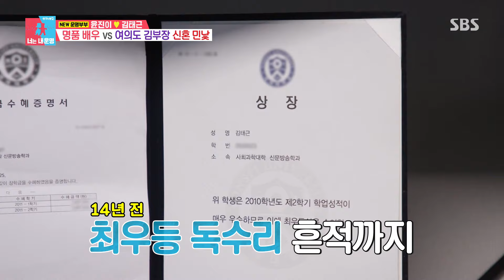‘정리의 정석’ 윤진이♥김태근, 완벽 관리 중인 초깔끔 클린하우스 공개★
윤진이와 김태근은 완벽 관리 중인 초깔끔 클린하우스를 공개한다.